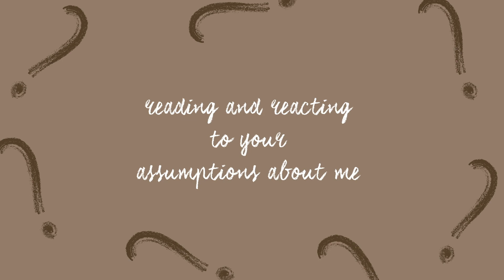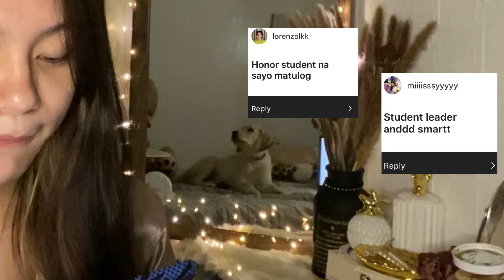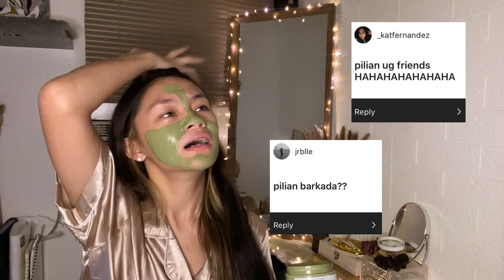ASSUMPTIONS ABOUT ME || Michelle G.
hey guys sorry for being MIA for the past week because its been a rough week and don't worry because i will try my best to catch up with you guys when the quarter is over. for now, here's a reacting to your assumptions video based on the q&a i made on my instagram account since we are a growing family, i hope this will help you get to know me more :)

ps. it has bisaya words tho and i tried putting subs but i didnt like the results bcos of the cuts but anyway i hope you will still enjoy this mwua!

► ABOUT ME
From: Cagayan de Oro City, yes i’m bisaya hihi